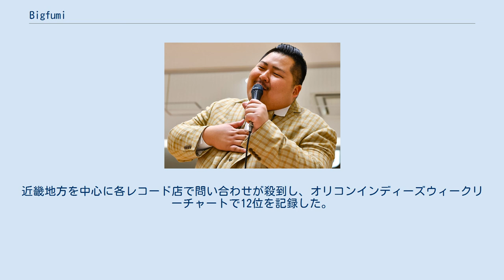Bigfumi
Bigfumi（ビッグフミ、1993年1月12日 - ）は、宮崎県宮崎市出身のシンガーソングライター、作曲家、作詞家。
本名：大川内文哉。
 西日本で最も体の大きいシンガーソングライター。
 1993年1月12日、約3,800gで男3兄弟の末っ子として誕生。
バンドマンの父親（Vo.）と、歌手を夢見る兄達に囲まれ宮崎屈指の音楽一家で育つ。
中学3年時に青島神社で行われた父親（すねかじりグレートブラザーズバンド）の前座として初ライブ出演を果たす。
 一方、高校ではその恵まれた体格が監督の目に止まりレスリング部に所属。
最高成績は国体3位。
特別推薦で福岡の大学に進学するが、人生初となる挫折を味わい人間関係に苦しむ日々。
「俺には音楽しかない」とレスリング部の引退を決意。
 2014年、本格的にライブ活動を開始する。
当時は大学の後輩であるユースケ（Gt.）と警固公園での路上ライブが主な活動場所であった。
当初はなかなか人が止まらず木に向かって歌っていた。
毎週木曜の定期路上に変えると、その日を楽しみに来るファンが増え始め、気づいた時には100人近くの人が止まっている日もあった。
同時にライブハウスでのイベントにも呼ばれるようになる。
 2015年3月に福岡KBCの音楽番組『V3新人オーディション』でファイナリストに選出され、一気に知名度が拡大。
このまま登り調子かと思われたが、ユースケ（BackGt.）が就職活動に専念。
アコースティックスタイルから音源で歌うスタイルに変更。
毎週行っていた路上ライブも隔週に変え、出演する箱ライブも増大したため活動1周年を機に定期路上は終了となった。
のちに九州路上ツアーや福岡4都市（福岡市、久留米市、飯塚市、北九州市）ライブを成功させ、TBSの音楽番組『SingSingSing』に出演した際にはSNSで応援メッセージが殺到し、圧倒的な存在感を示した。
 2016年2月、満を持して1stミニアルバム『音届者』をリリースし、瞬く間に完売。
同年9月に行われたミュージックシティ天神のメインステージを懸けたオーディションではグランプリを獲得し、念願のメインステージ出演を果たした。
 2017年、福岡大時代の先輩であり在学中から親交のあった阪神タイガース・梅野隆太郎の登場曲に『Life』が起用される。
活動3周年を迎えた同年5月21日、福岡中央市民センターコンサートホールでの初のワンマンライブでは500人以上を動員し大成功を収めた。
同日発売の1stフルアルバム『いただきます。
』も瞬く間に売り切れとなった。
 2018年、梅野の高校時代の後輩かつ阪神でのチームメイトであり、自身とは同学年であることから交流のあった阪神・中谷将大から「俺の曲も作って」と依頼を受け、1ヶ月かけて『Trust』を作詞作曲した。
同選手の登場曲に起用されている。
 同年7月11日、初の全国流通盤となる両A面シングル『Trust/Life』でインディーズ・デビュー。
近畿地方を中心に各レコード店で問い合わせが殺到し、オリコンインディーズウィークリーチャートで12位を記録した。